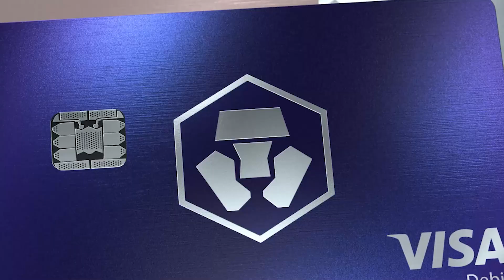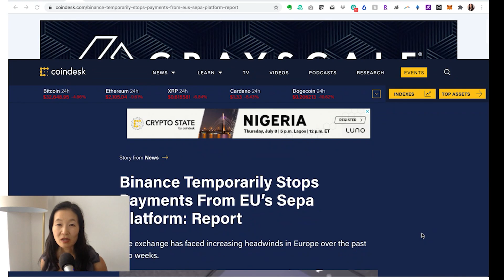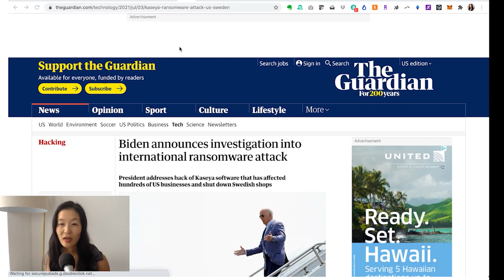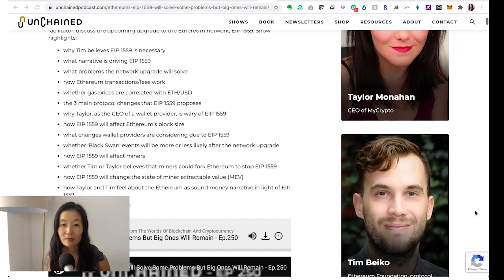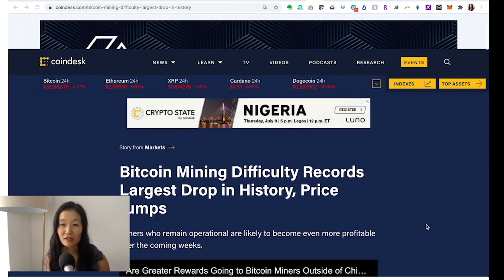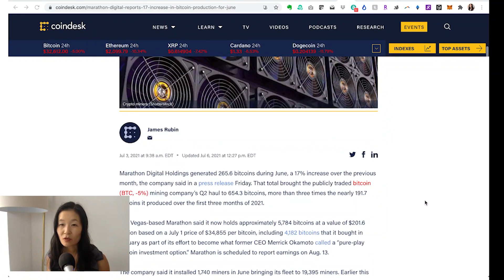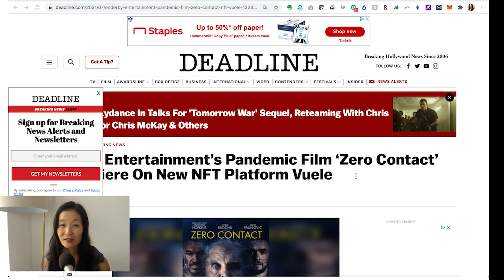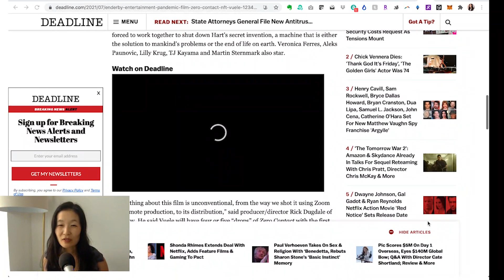How Axie Infinity Boosted Revenue 400%+ in 30 Days - Ep. 185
Aleksander Larsen, co-founder and COO of Axie Infinity, discusses Axie Infinity’s recent growth, which has seen the platform do 20X the volume of NBA Top Shot in recent days. Show highlights:
● what is Axie Infinity?
● why there has been such an uptick in network activity and profitability
● how the Axie Infinity team came together
● how Axie Infinity uses blockchain technology within its game
● how Axie Infinity leverages the ‘play to earn’ mania sweeping across Web3 applications
● what problems may arise as Axie Infinity starts to decentralize
● how Axie Infinity is attempting to lower the expensive barrier to entry that comes with blockchain-based games
● why the Philippines is going crazy for Axie Infinity
● why building out a sidechain has been such a positive development for the company
● the two ways Axie Ininity makes money
● what’s next for Axie Infinity

Episode Links